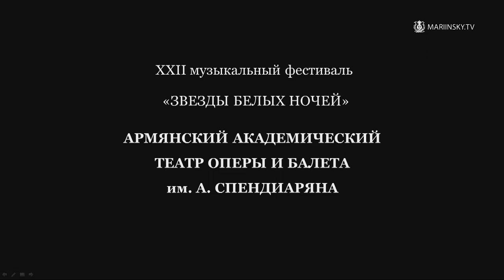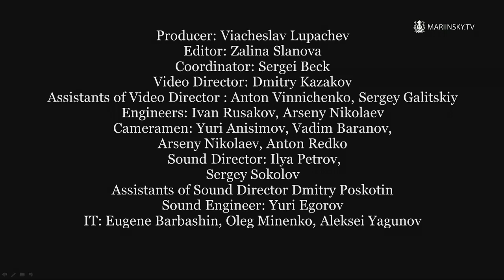Gayanee: ballet arménien d'Aram Katchatourian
Ballet in three acts

State Academic Opera and Ballet Theater of Armenia

Conductor: Karen Durgaryan
The Mariinsky Orchestra

Gayane: Syuzanna Pirumyan
Armen: Sevak Avetisyan
Giko: Armen Gevorgyan
Nuneh: Zhakelina Sarkhoshyan
Karen: Garik Babelyan

Credits:
Libretto by Vilen Galstyan
Musical Director and Principal Conductor: Karen Durgaryan
Choreographer: Vilen Galstyan
Set Designer: Minas Avetisyan
Costume Designer: Roubina Hovhannisyan